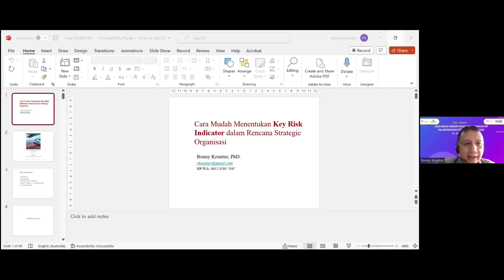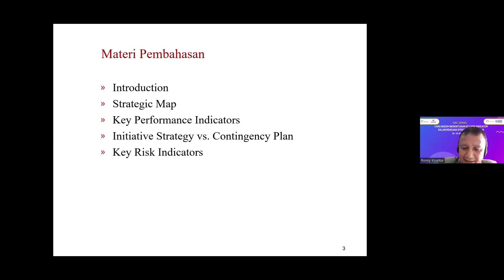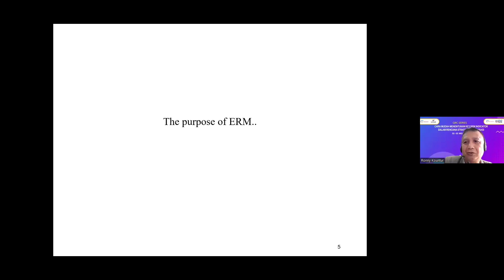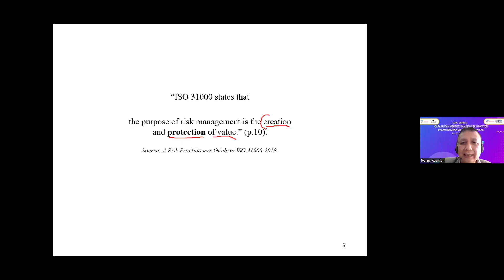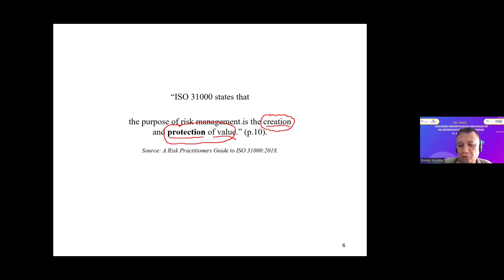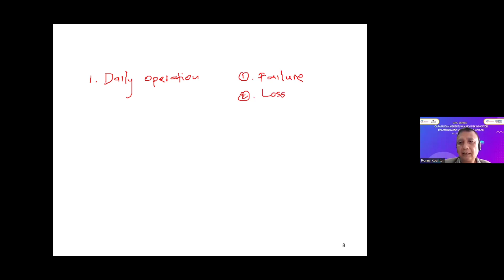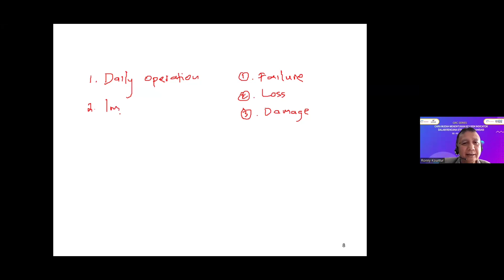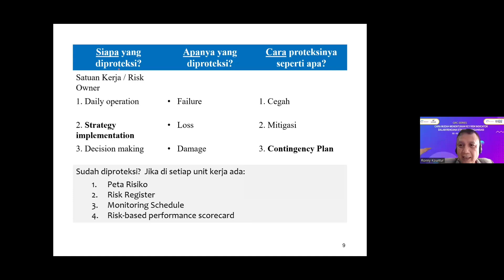Cara Mudah Menentukan Key Risk Indicator Dalam Rencana Strategik Organisasi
GRC